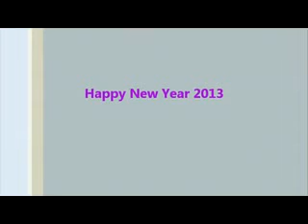African dancing at Santiago de Cuba.